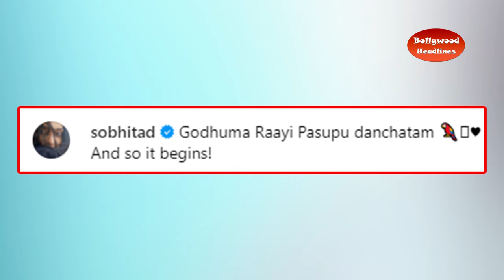Naga Chaitanya and Shobhita Dhulipala's wedding rituals started, photos surfaced on social media